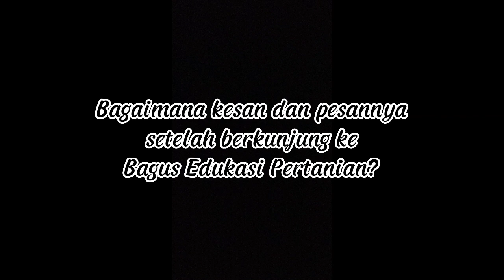Kunjungan Industri Dari KB RA Baitul Muslimin Driyorejo Gresik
Bagus Agriseta Mandiri
Merupakan Salah Satu Pioneer Industry Pengolahan Buah Apel  Skala  Ukm Dan Wisata Edukasi Umkm Di Kota Batu,Yang Bertujuan Memperkenalkan Beberapa Sentra Pengolahan Buah Dan Sayur Menjadi Produk Oleh Oleh Khas Yang Tidak Hanya Enak Namun Juga Dan Berkualitas.Selain Itu Kami Juga Menawarkan Beberapa Kegiatan Wisata Edukasi Seperti Kunjungan Industry,Pelatihan Pengolahan Buah Dan Wisata Petik Di Kebun Apel, Jeruk, Jambu Kristal, & Buah Strawberry Serta Kegiatan Magang Kerja/Pkl/Prakerin Dari Smk Atau Mahasiwa Mahasiswi  Program Keahlian Agribisnis Pengolahan Hasil Pertanian Dan Ilmu Teknologi Pangan
Yang Berlokasi Di Jalan Kopral Kasdi No 2 Bumiaji Kecamatan Bumiaji Kota Wisata Batu Jawa Timur

CHANNEL KAMI

Informasi
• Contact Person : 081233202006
• Instagram  : Bagus Agriseta Official
• Facebok     : Bagus Agriseta Official